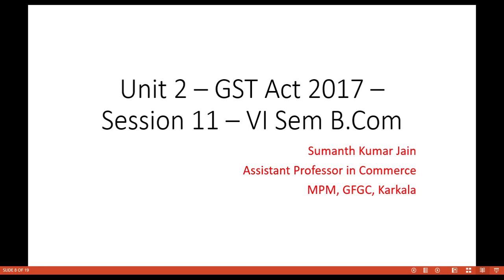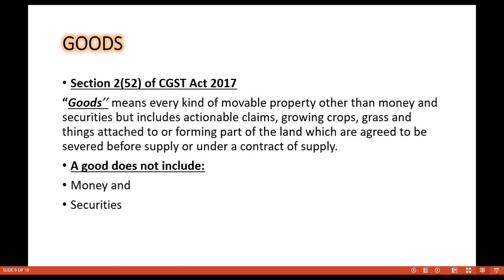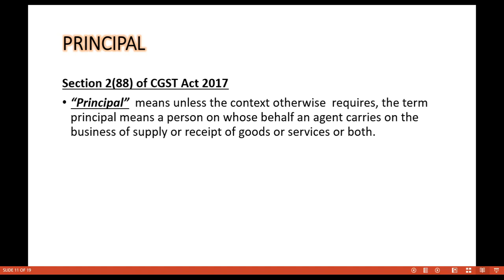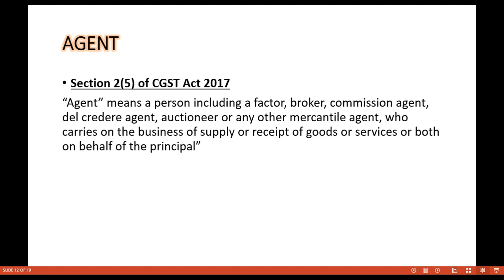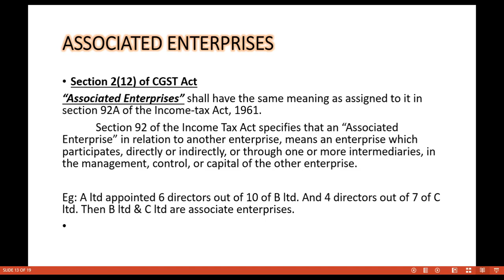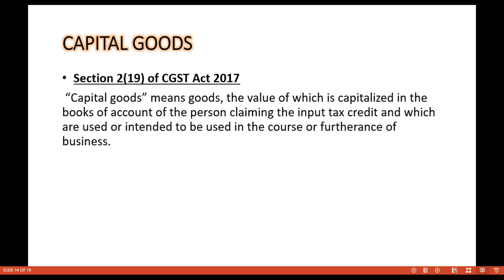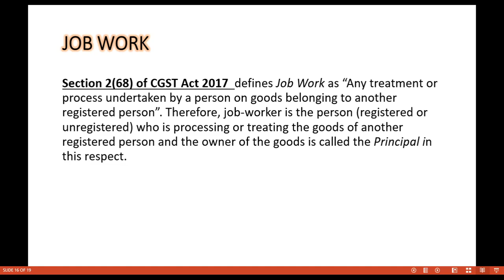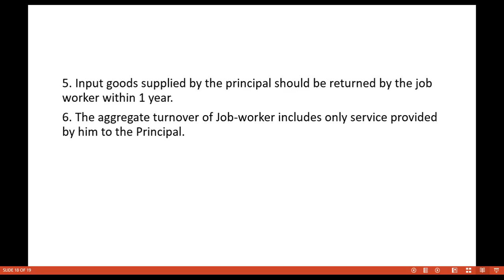Unit 2 - Definitions under GST Act 2017 - VI Sem B Com - Session 11